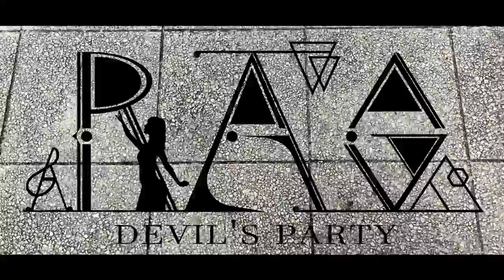RAG - Devil's party [Official Live Clip]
1st Mini Album "I love fuckin' pretty nyan"
track03.Devis' party

2017/2/4 sale at 宇田川GARRET

Live footage filmed at F.A.D. YOKOHAMA - 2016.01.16~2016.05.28
filmed by SEKINE(@sekine_udon)
                   kenbo (@kenbotan)

Lyrics＆Music＆movie edit＆encode
by秀太(@shoota1221)

RAG
vo.shoota
Gt.ne10
Ba.koiwa
Dr.hiromu

Produced by RAG（@RAG_band)